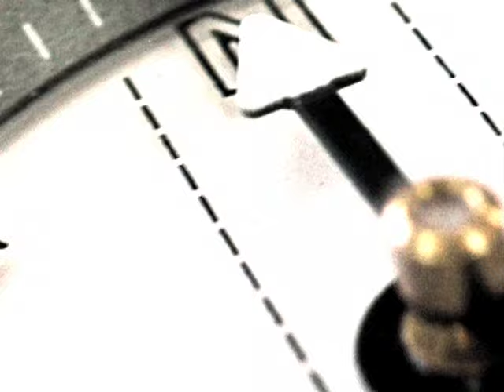Entrevista a Adelia de Miguel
Candidata número 2 de VOX en Tenerife